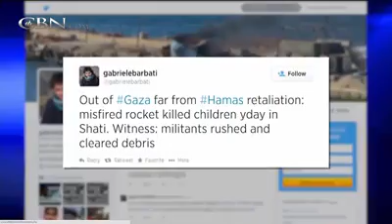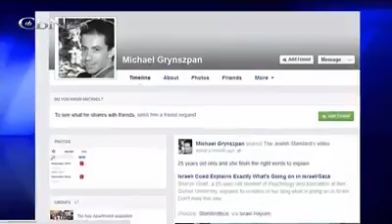No Freedom of Press in Gaza From Hamas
More proof that hamas wont let the media report whats really going on is Gaza.